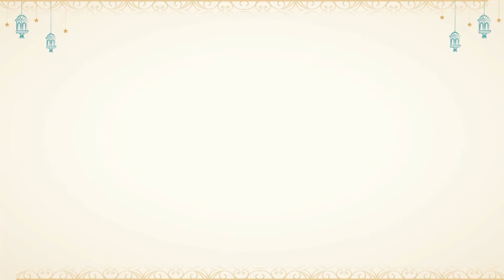Exciting News For RYK! Mega Eid Sale UPTO 50% Off On Everything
Exciting News for Peshawar! "UPTO 50% Off On Everything" Including New Arrivals. Hurry, the Sale won't last forever!